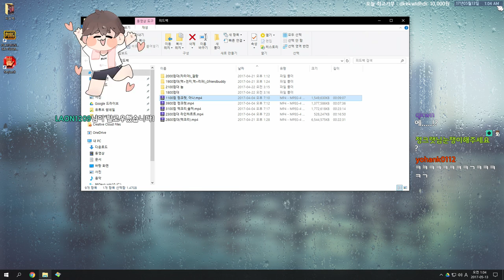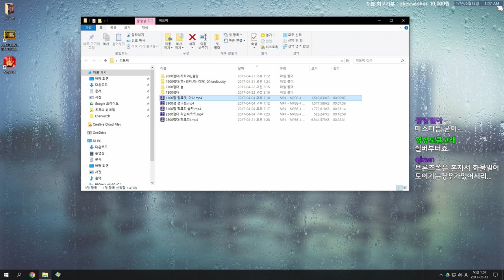[오버워치] 1100점대 정크랫,아나 (멘탈터지면책임져님) - 눈쟁이의 오버워치 무료 교습소 | 눈쟁이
이 영상을 기점으로 1499점 이하는 피드백을 받지 않겠습니다.

■장비■
키보드 : 커세어 K65
마우스 : 로지텍 G900
컴퓨터 : 비싼거
모니터 : 잘보이는거
마우스감도 : 내손에맞게